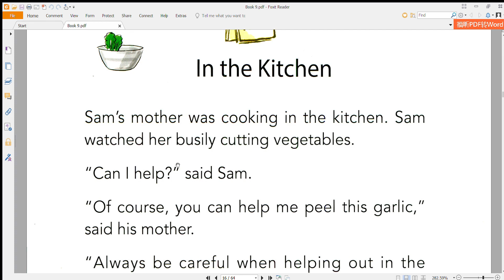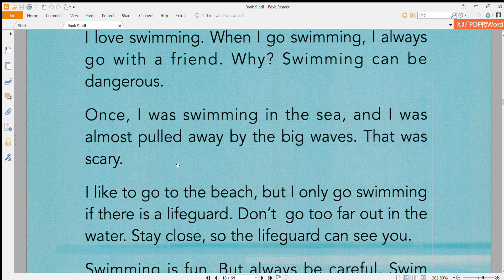Book 9 pdf Foxit Reader 2024 02 12 23 23 21